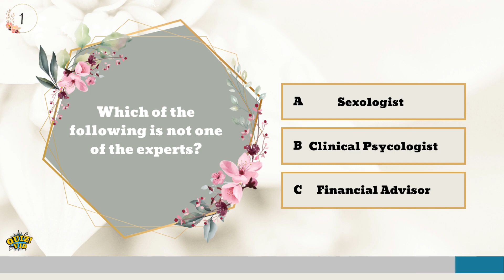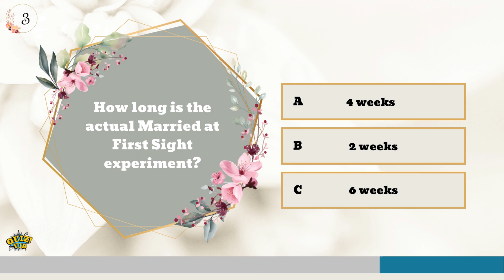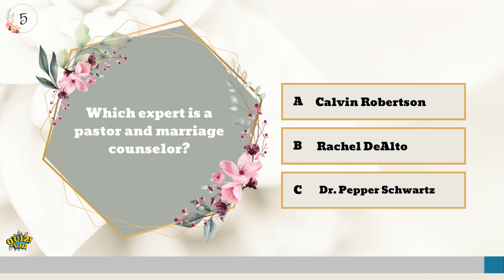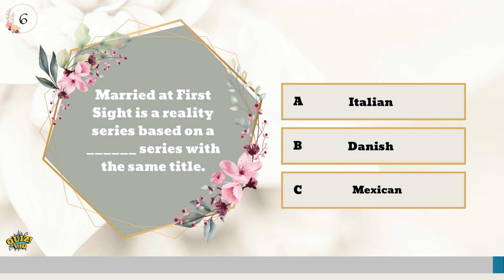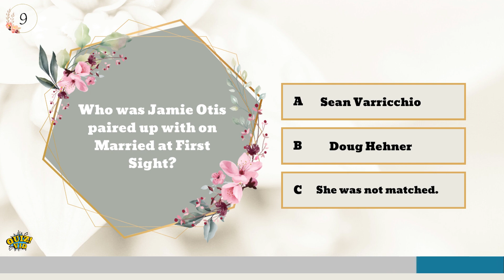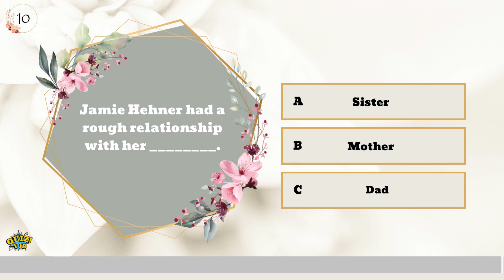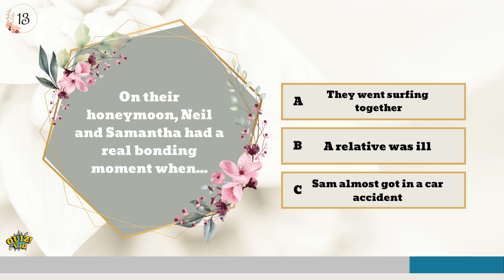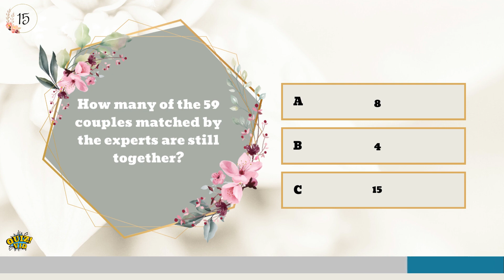Can you ace our Married at First Sight USA quiz?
Are you a fan of Married at First Sight USA? Do you want to re-live the biggest moments of the series? Can you beat our quiz and prove yourself a super fan?

We have 10 questions for you. You get 10 seconds per question to answer.

We hope you enjoy playing our Married at First Sight USA.